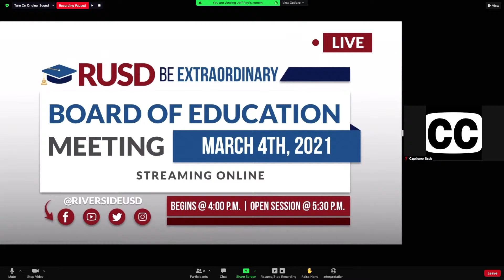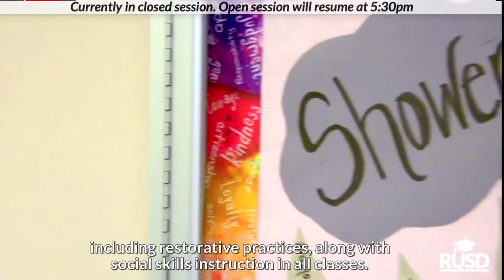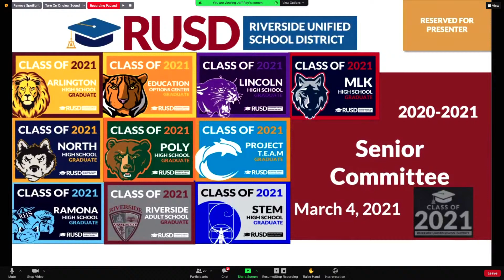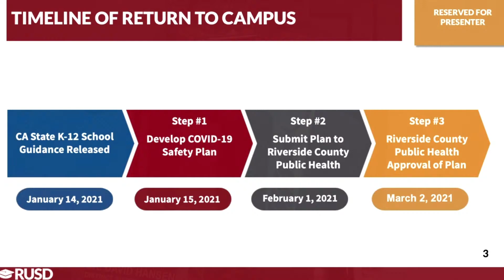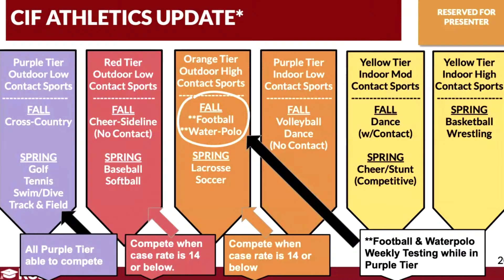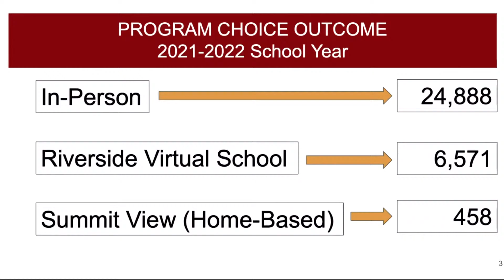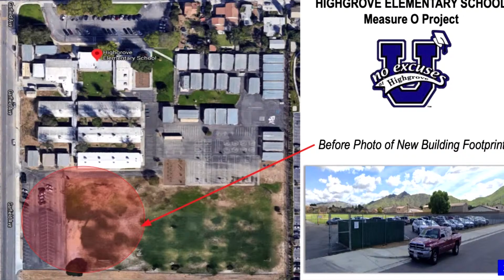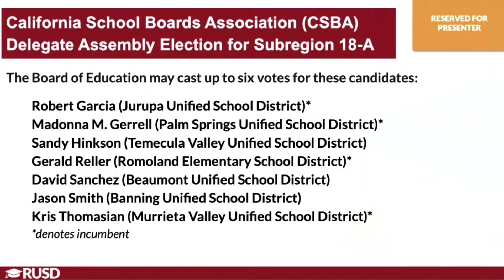LIVE STREAM: RUSD Board Meeting 3-4-2021